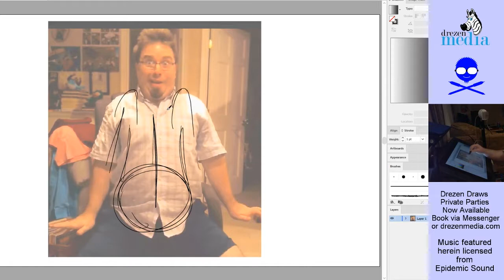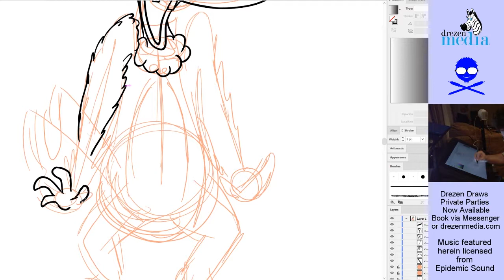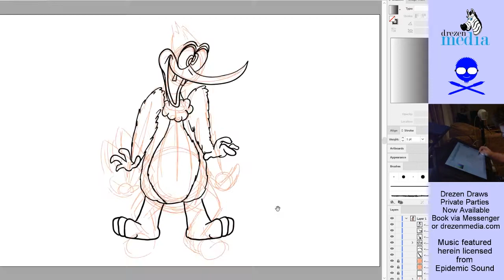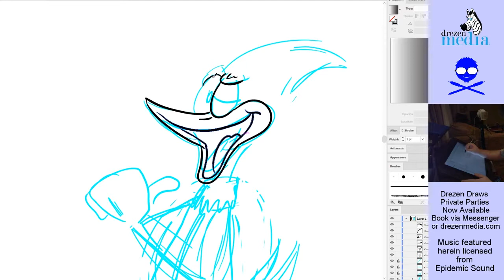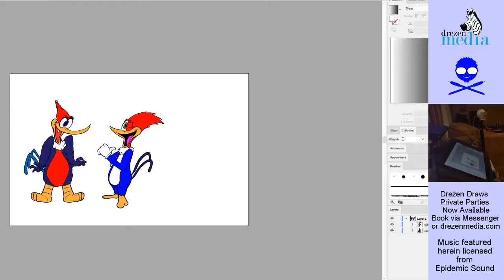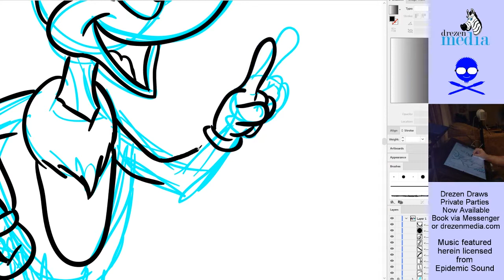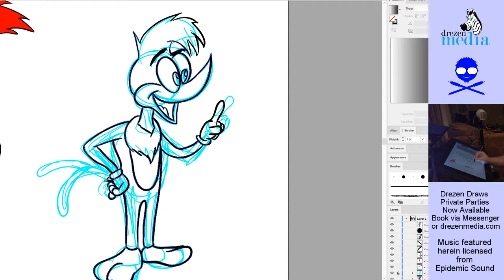Drezen Draws - Episode 35: Speedrun Special - Wild & Woody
Have a request for a character you'd like to see me draw?

-Onjikun